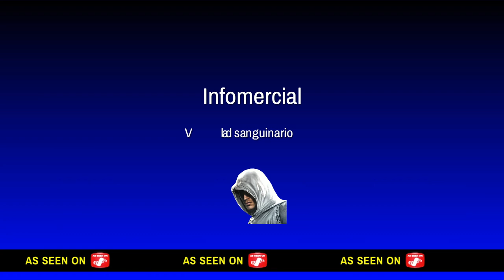Outlast (curta metragem)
Plataforma: ps4 slim

Game: outlast

Esse vídeo foi um teste ou um curta metragem
Logo logo a gameplay completa vai sair

*cof cof*